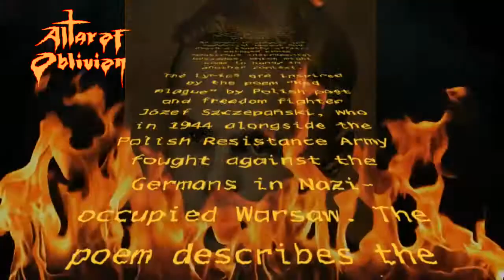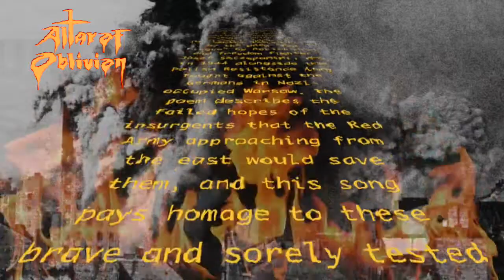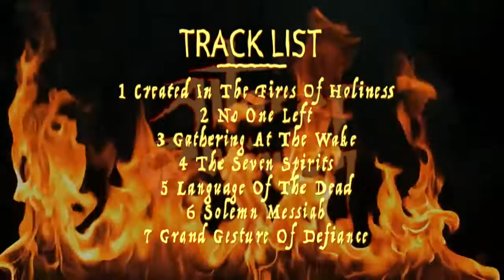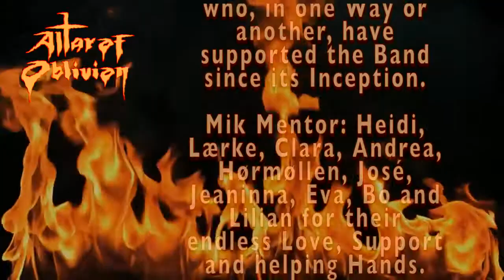ALTAR OF OBLIVION - Language of the Dead HQ (Song)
From the massively anticipated third Altar of Oblivion album, The Seven Spirits, out on Shadow Kingdom Records on April 26th, on CD, vinyl and cassette.